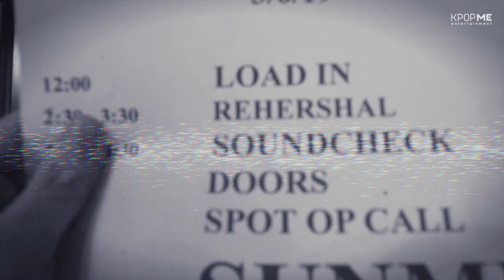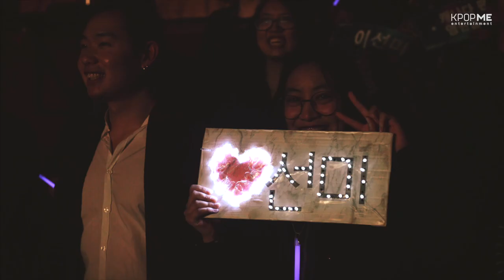[AFTER MOVIE] 2019 SUNMI WORLD TOUR [WARNING] in NORTH AMERICA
⚠️2019 SUNMI WORLD TOUR [WARNING] in NORTH AMERICA ⚠️

CAN’T STOP THINKING ABOUT THAT UNFORGETTABLE NIGHT ⁉️
Let’s dive back into your special moments with SUNMI with the After Movie of WARNINGinNA proudly produced by KPOPME📽️

💭Tell us what YOUR FAVORITE MEMORY with SUNMI was!

North America, your WARNING TOUR experience isn’t complete without YOUR official tour hoodie.

EUROPE YOU ARE NEXT❣️ARE YOU READY FOR WARNINGinEUROPE? 🎊

📆Save the Dates Below 📆
Seating charts & prices coming soon!

5/30 LONDON, UK @ Indigo at The O2
6/2 WARSAW, POLAND @ Progresja
6/4 AMSTERDAM, NETHERLAND @ Q-Factory
6/6 BERLIN, GERMANY @ Huxley's Neue Welt
6/7 PARIS, FRANCE @ La Cigale

⏰Follow @KPOPMEENT for updates
🌍Head to sunmi.kpopme.com for more information❣️